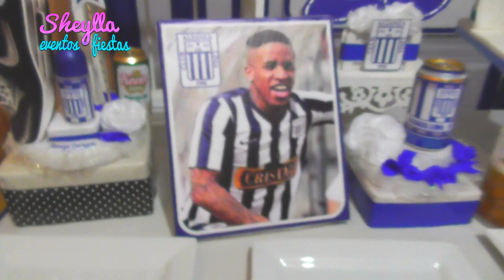Decoración de fútbol, temática CLUB ALIANZA LIMA corazón, para hombre, niño, torta alianza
Decoración de fútbol, temática CLUB ALIANZA LIMA corazón, para fiesta hombre o para niño, torta alianza, party decoration.